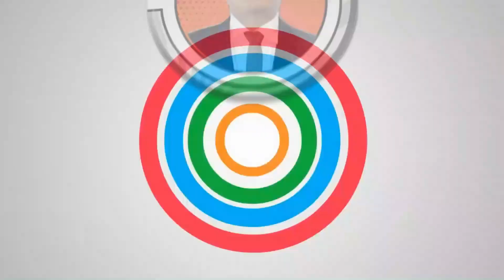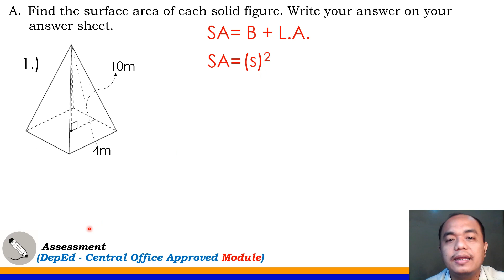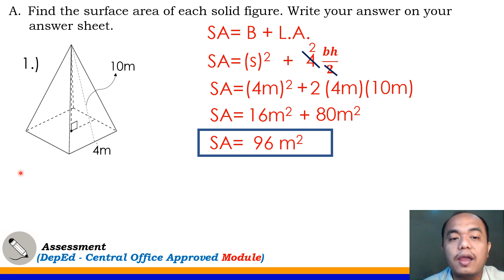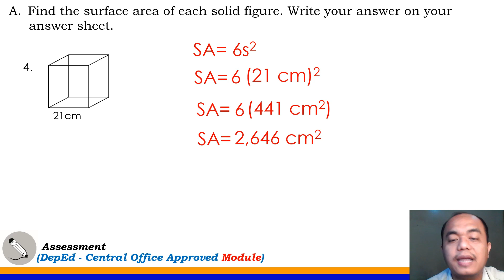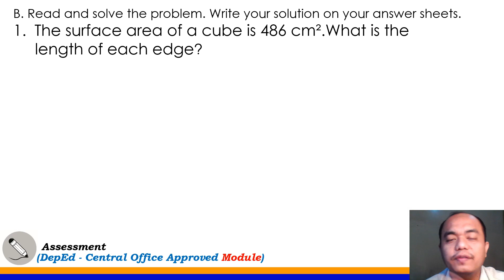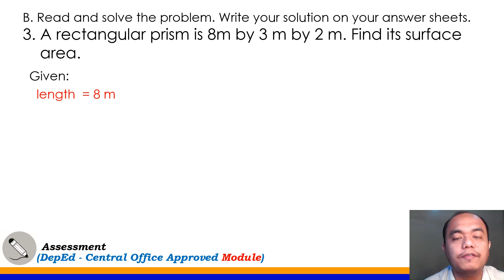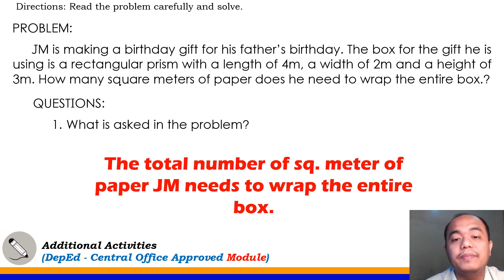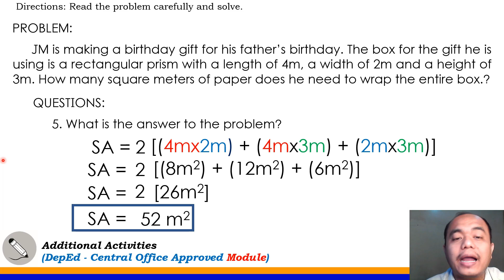PART 4: Find the Surface Area of Solid Figures II Math 6 Quarter 3 Week 8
This PART 4 video lesson for Math 6 Quarter 3 Week 8 provides the answer keys on Assessment and Additional Activities in the DepEd's Central Office issued module on Finding the Surface Area of Solid Figures. This is a competency for Math 6 Quarter 3 Week 8. This video lesson provides learners detailed explanation how to get the answers in each math problem thus clear solutions in each word problem are also shown.
This video lesson would really help learners cope in their distance learning education. This is a perfect alternative for school children to utilize in the absence of face to face classes. Teacher Jem Rymon here discussed fully the attainment of the required learning competency for the learner. The video lesson adapts the true classroom discussion / interaction between teachers and learners.